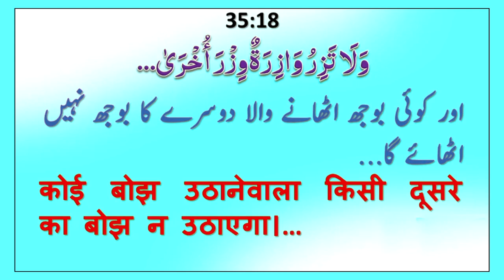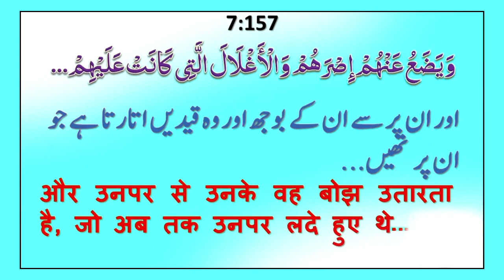Zindagi Ke 3 Aham Hisse (ज़िन्दगी के 3 अहम् हिस्से) زندگی کے ٣ اہم حصّے By Mujaffar Mansuri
ज़िन्दगी के 3 अहम् हिस्से (अकिका, निकाह, मौत)
زندگی کے ٣ اہم حصّے
Speaker : Mujaffar Husain Mansuri
(Founder & President)

WEEKLY LECTURES
REFERENCE BOOKS LIBRARY
LITERATURE DISTRIBUTION
MARRIAGE BUREAU
ISLAMIC BANKING SYTEM
DINI EDUCATION

JAZAK ALLAH